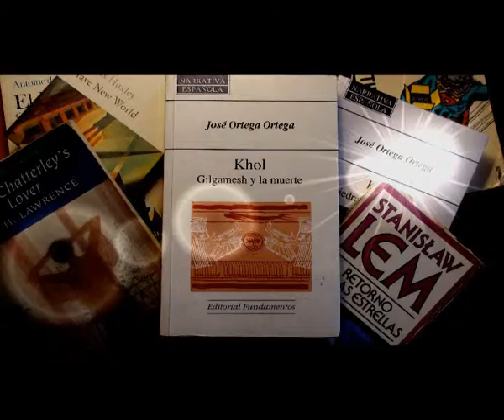GILGAMESH EN BUSCA DE LA INMORTALIDAD (SYTNA ANTE EL DRAGÓN)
LECTURA DE PASAJES DE LA NOVELA GILGAMESH Y LA MUERTE, ESCRITA POR JOSÉ ORTEGA SOBRE EL MITO DE GILGAMESH Y PUBLICADA POR EDITORIAL FUNDAMENTOS.